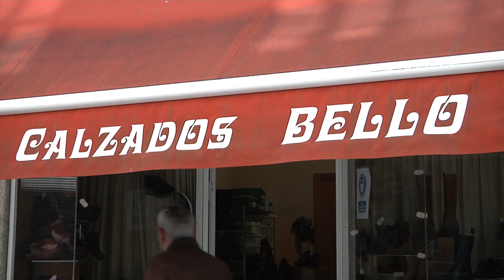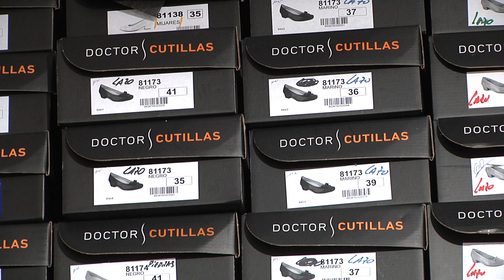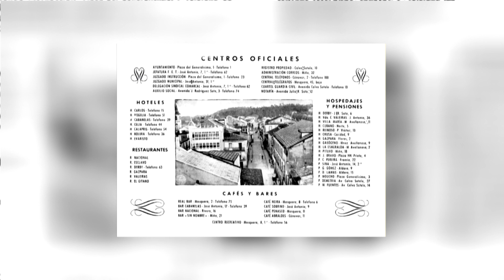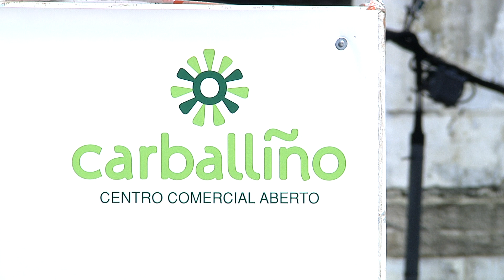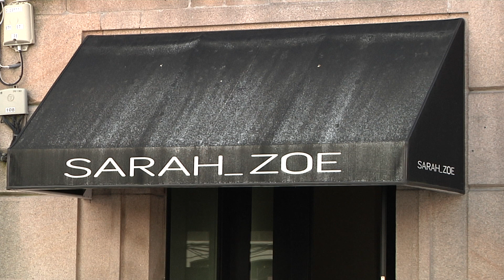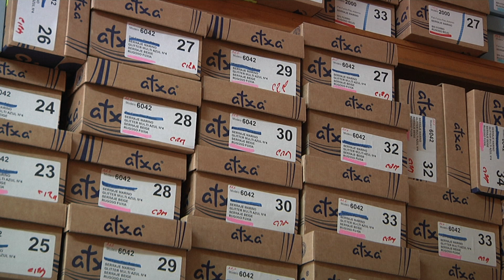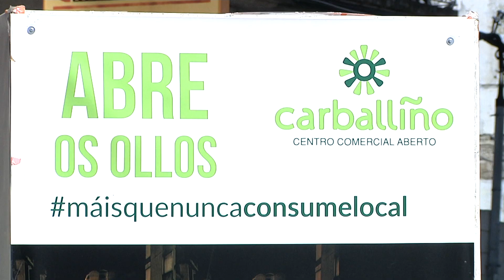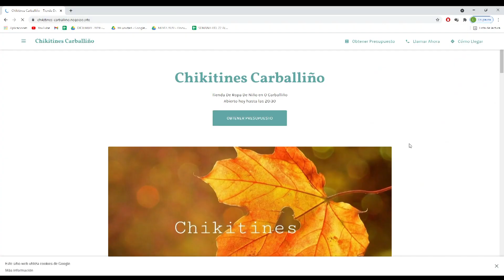MERCA MARCA OU CARBALLIÑO 25.03.21